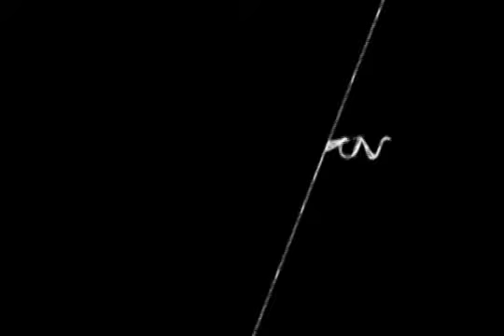Zedd Selena Gomez I Want You To Know Rakitic WE9 May 3 2015 PS2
Manchester City VS Barcelona February 24 2015
Real Madrid VS Schalke 04 March 10 2015
Barcelona VS Manchester City March 18 2015
Barcelona VS Real Madrid March 22 2015
PSG Paris Saint Germain VS Barcelona April 15 2015
Barcelona VS PSG Paris Saint Germain April 21 2015
Messi Suarez Neymar Lionel Messi Luis Suarez Neymar Jr
Griezmann Torres Antoine Griezmann Fernando Torres
Barcelona VS Bayern Munich May 6 2015
Bayern Munich VS Barcelona May 12 2015
Cristiano Ronaldo Ancelotti Zidane Ivan Rakitic Gareht Bale Toni Kroos WE9JL PS2 Gol Sunday May 3 2015
Cesc Fabregas Olivier Giroud